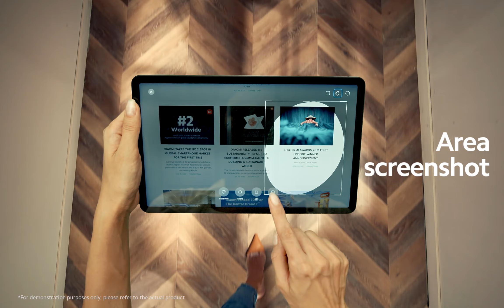Xiaomi Pad 5, nueva tablet de 11" con Snapdragon 860